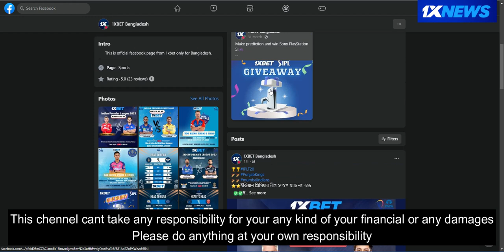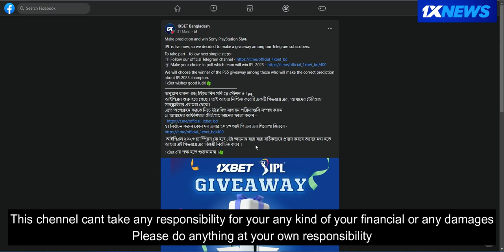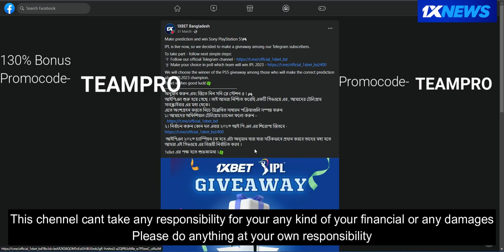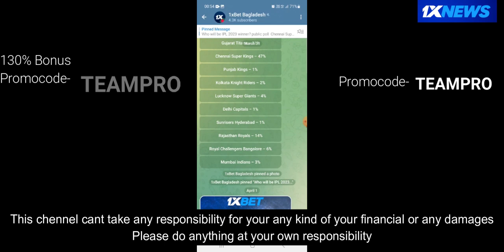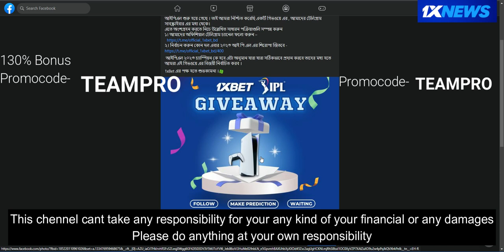আই পি এল গিভওয়ে !! । IPL Giveaway 2023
১এক্স বেট এর একাউন্ট খুলে ১৩০% ডিপসিট বোনাস পেতে চান তাহলে ব্যাবহার করুন

Gambling for real money may be illegal where you live. I recommend that you always ask about gambling laws from your local legal professional.
If gambling is illegal where you live, I recommend not playing.
I take no responsibility for the accuracy of what's written on Gaming the Odds. I try to write accurately and do research, of course, but I may be wrong, or my sources may be wrong, or my information may be out-of-date. There are dozens of reasons why the information on this site may not be accurate.
Lastly, I don't guarantee the quality of the online poker rooms, casinos, and other online gambling sites mentioned on Gaming the Odds. My intention is to provide you with good information so that you could make worthwhile gambling decisions but obviously I have no control over the actions of any online gambling site.

Please note: You will need to check with your own legal advisor to ensure that your site meets all its necessary legal obligations. Our examples do not constitute legal advice and Gambling News and Gambling News disclaims all liability for damages of any kind arising out of use, reference to, or reliance on any information provided.